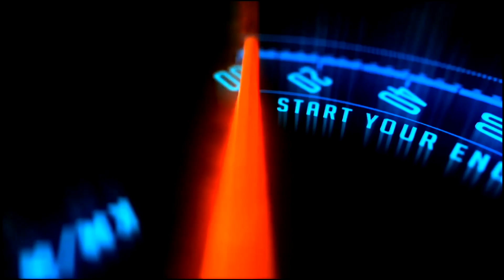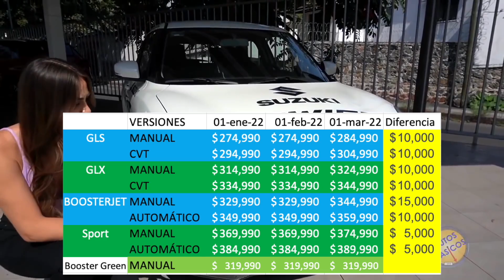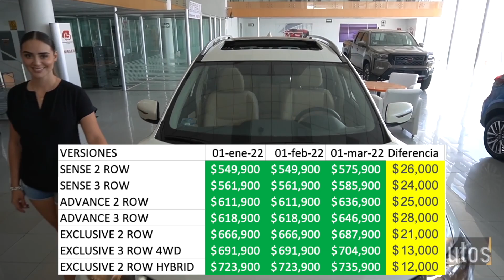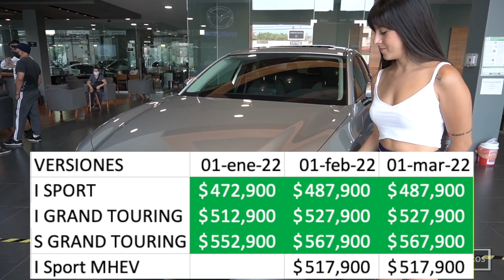Alza de precios Marzo 1